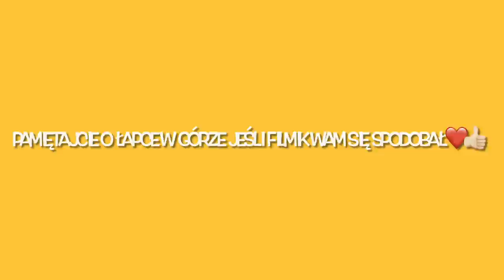LPS: Lodziarnia Clarka 2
Pamiętajcie o łapce w górę, jeśli filmik Wam się spodobał! :)

☁Instagram (często wstawiam zdjęcia twarzy, polecam zajrzeć!)

✐Montuje w: ღiMovie

✐Nagrywam: ღiPhone 7